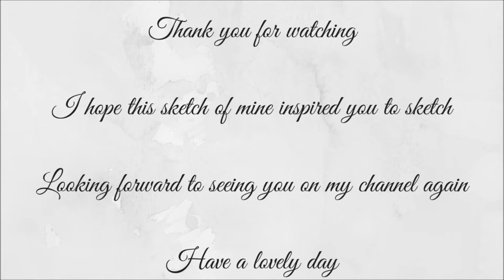Sketch 30 - How to sketch a coffee pot